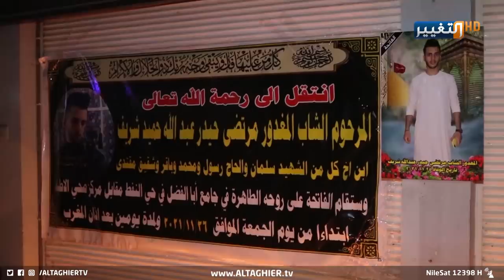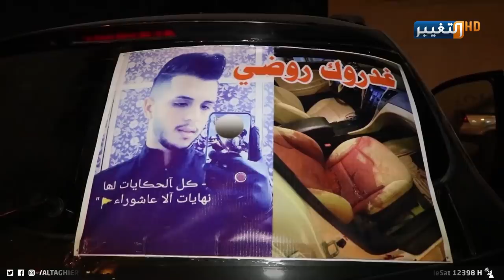جريمة مفزعة تهز العراق | تقرير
جرائم غريبة عن مجتمعنا بدأت تظهر بالآونة الأخيرة لتنذر بخطر داهم كان من بينها جريمة مروعة شهدتها محافظة النجف عندما أقدم ثلاثة أشخاص على نحر شاب داخل سيارته بسبب خلاف بسيط، وذوو الضحية يطالبون بضرورة القصاص من الجناة.